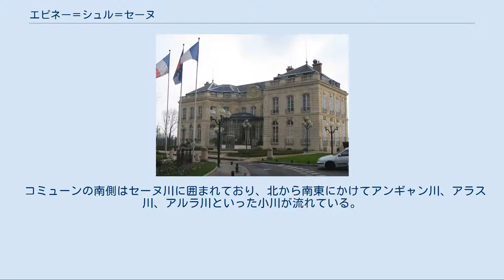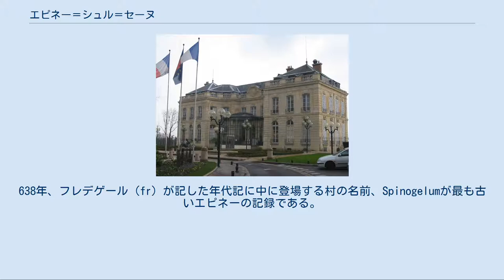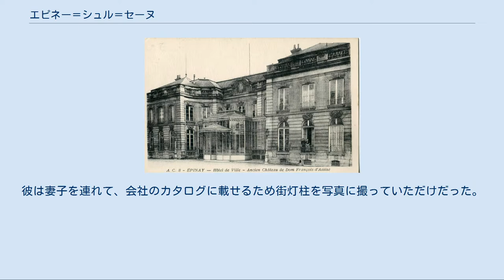エピネー＝シュル＝セーヌ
エピネー＝シュル＝セーヌ （Épinay-sur-Seine）は、フランス、イル＝ド＝フランス地域圏、セーヌ＝サン＝ドニ県のコミューン。
 エピネーは県の最も西にあり、パリから約12km離れたセーヌ川右岸にある。
 コミューンの南側はセーヌ川に囲まれており、北から南東にかけてアンギャン川、アラス川、アルラ川といった小川が流れている。
 隣接するコミューン、アンギャン＝レ＝バンやアンギャン湖と接するシーニュ・ダンギャン地区は、ブリュメンタール地区とともにコミューン内でも最な高級住宅街である。
 1960年代から1980年代にかけて建てられた高層住宅団地（オルジュモン地区）が特徴であるが、一方で伝統的な郊外、田園都市の姿も維持している。
旧市街の高層住宅団地は非常に人口密度が高くて複雑である。
現在主要な建て替え、都市改善計画が行われている。
 エピネー＝シュル＝セーヌの名は、ラテン語のSpinogelumに由来する。
この地はとげのある低木や藪が茂っていた。
19世紀にセーヌ川の川床から鉄製や青銅の剣が発見されたことから、エピネーにはガロ＝ローマ時代より人が定住していたと推測される。
638年、フレデゲール（fr）が記した年代記に中に登場する村の名前、Spinogelumが最も古いエピネーの記録である。
 ダゴベルト1世は自らが所有するIpinacumをサン＝ドニ修道院へ寄進したが、モンモランシー家が土地の一部を盗んだ。
 7世紀のエピネー住民はセーヌ河岸での川船輸送で暮らしており、野菜や穀物、ブドウを運んでいた。
 1741年、エピネー領をルイ・ド・ベルガルドが購入した。
しかしモンモランシー家の継承者であるコンデ公が封建領主権を主張して論争となった。
コンデ公は教会再建に資金を出し、教会は1743年に完成した。
18世紀、輝かしい人々がエピネーにある自らの家を頻繁に訪れた。
ドニ・ディドロ、メルキオール・グリム、ジャン・ジャック・ルソー、ルイーズ・デピネーらである。
 19世紀に入って、サン＝ドニやアンギャン＝レ＝バンにコミューンの一部を分割し、エピネーは縮小した。
普仏戦争のあった1870年から1871年の冬にかけてドイツ軍がエピネーを占領した。
徐々にエピネーは産業化が進んだ。
映画で知られるエクレールもエピネーにある。
 2005年パリ郊外暴動事件の最初の日である2005年10月27日、道路標識製造会社に勤めるジャン＝クロード・イヴロアが、19歳と23歳の若者によってオルジュモン地区で撲殺された。
彼は妻子を連れて、会社のカタログに載せるため街灯柱を写真に撮っていただけだった。
イヴロアを襲ってカメラを奪った若者は麻薬密売人だった。